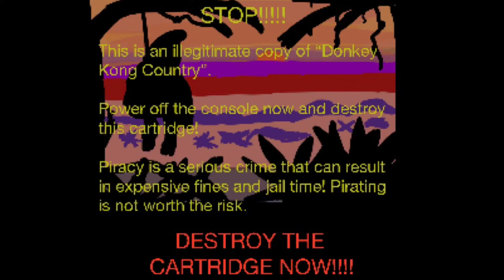Donkey Kong Country Anti-Piracy Screen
Just a fun video my brother made and wanted me to post, playing on the trope of over the top anti piracy screen from video games.  Hope y’all enjoyed!